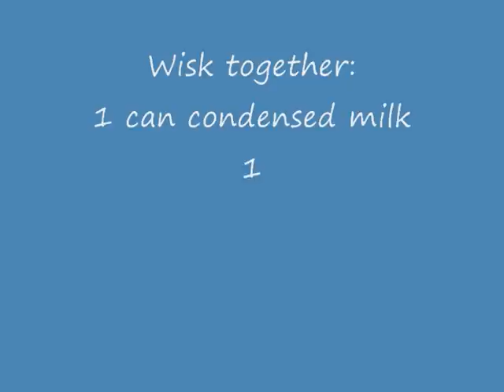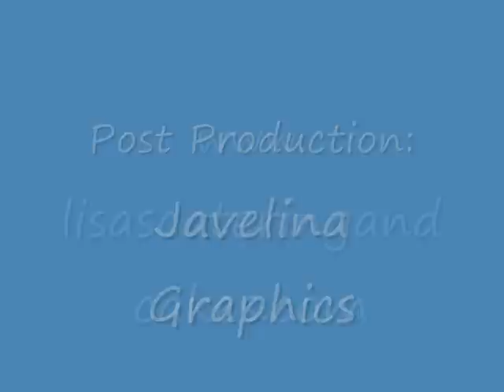Lisa's Cooking Grand Marnier Flan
Lisa Toon is making her favorite Grand Marnier flan. Sweet, smooth and easy.